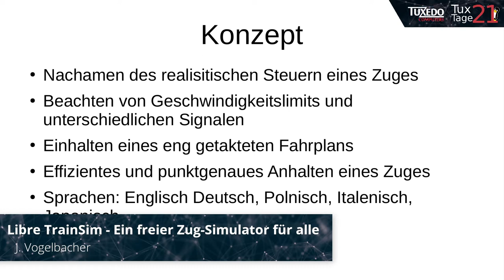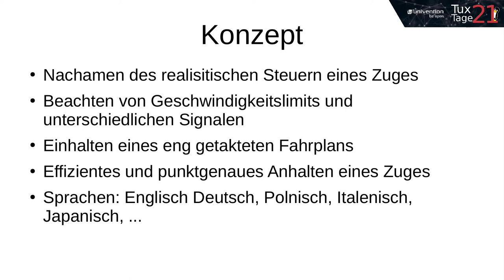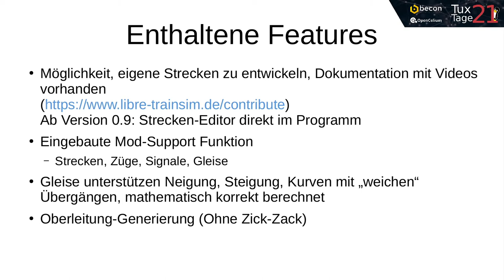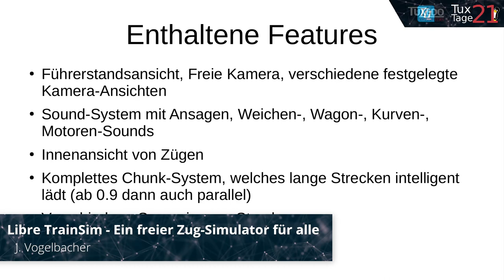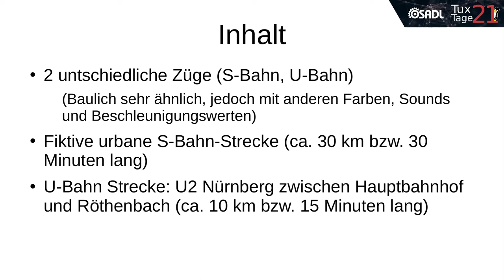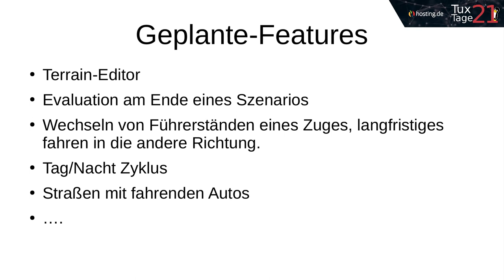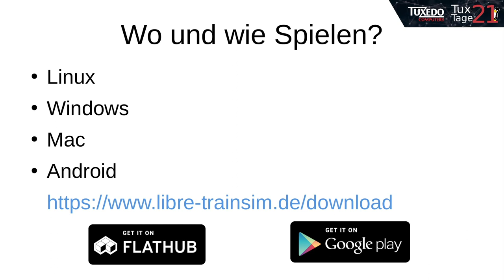Libre TrainSim - Ein freier Zug-Simulator für alle - Tux-Tage 2021